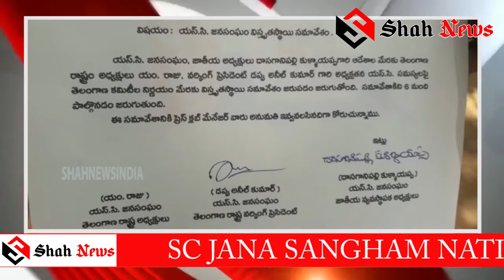SC Jana Sangham //National Presidents// Donor or Palli Dasa Palli \\Kulayappa will direct ...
REPORT BY SAYEED QUADRI # SC Jana Sangham National Presidents Donor or Palli Dasa Palli Kulayappa will direct Telangana State President M Raju Working President Anil Kumar Gari to hold a wide-ranging meeting on SC issues as per the decision of the Telangana Committee. This meeting will be attended by six persons.